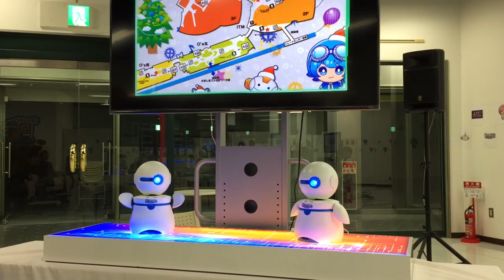大阪南港・ATCで開催中のロボットストリート（3）